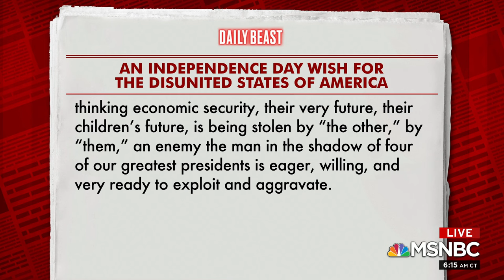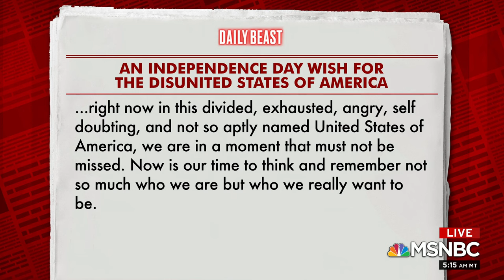Mike Barnicle Makes July 4 Wish For 'Disunited States Of America' | Morning Joe | MSNBC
Mike Barnicle discusses his new column for the Daily Beast 'An Independence Day Wish for the Disunited States of America,' which Barnicle says has a leader that needs us to hate one another. Aired on 7/6/2020.